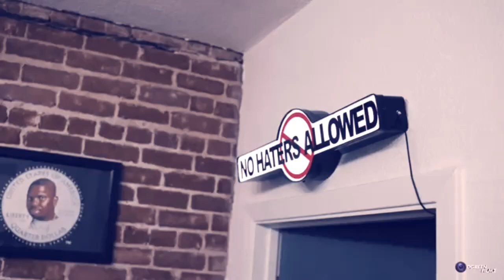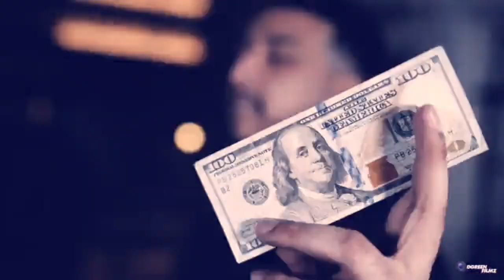Drodi x That Mexican OT- Holy Ghost Slowed